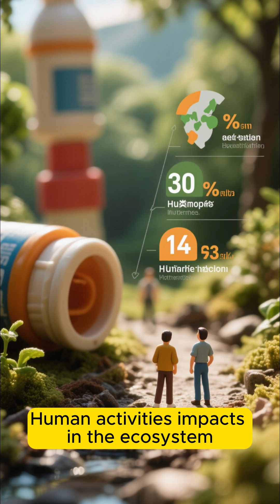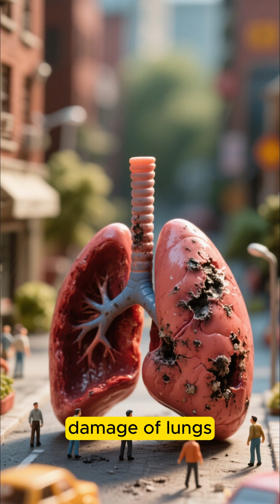كورس تجهيزي ( 8 ) - 2026 "Grade 4 Science 🌍 Human Activities and the Environment Negative Effects”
"In this Grade 4 Science lesson, we will learn how human activities affect the environment in a negative way. 🚗🏭🌳
Air pollution, water pollution, and introducing new plants or animals into ecosystems can all harm nature and living things.

This video makes the lesson simple and fun for students following the Grade 4 Science curriculum. 🌱✨

رس من منهج الصف الرابع – ساينس (Science Grade 4):
إزاي أنشطة الإنسان بتأثر على البيئة بالسلب؟ 🌳🚗🏭
في الدرس ده هنتكلم عن تلوث الهواء والماء، وإدخال كائنات جديدة في البيئة، وإزاي الحاجات دي بتأذي الطبيعة والكائنات الحية.